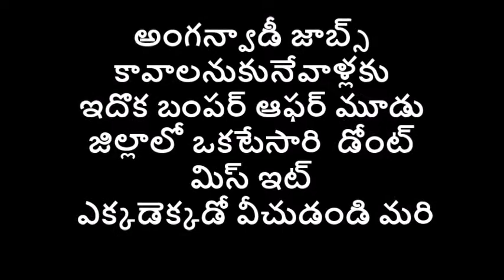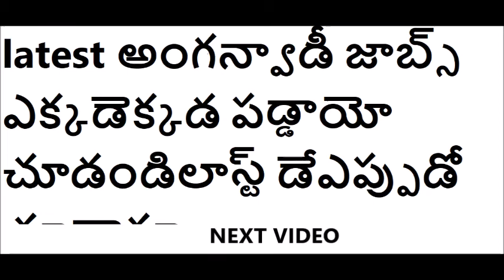Anganwadijobs|అంగన్వాడీ జాబ్స్|anganwadi teacher jobs| అంగన్వాడీ superviser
అంగన్వాడీ జాబ్స్ కావాలనుకునేవాళ్లకు
ఇదొక బంపర్ ఆఫర్ మూడు జిల్లాలో ఒకటేసారి  డోంట్ మిస్ ఇట్
 ఎక్కడెక్కడో వీచుడండి మరి

         thank u